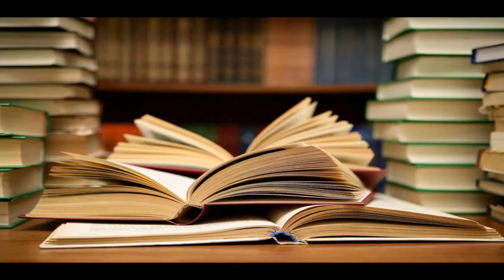The CULPA Finishing Strong